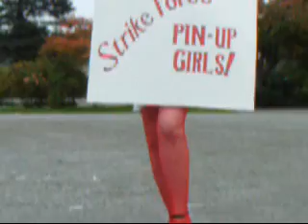Strike Force Pinup Girls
The Halloween 2004 submission to the company costume contest